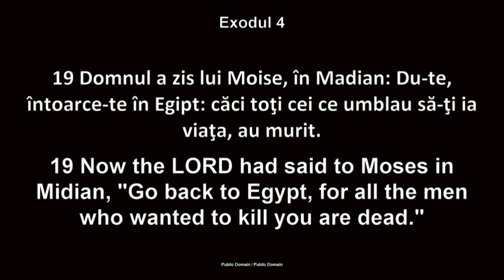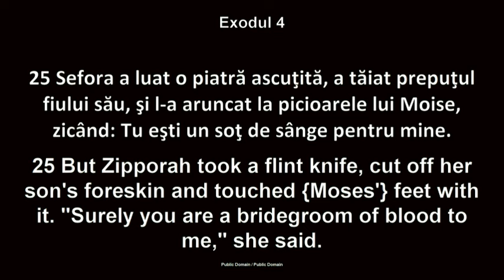Luigi Mițoi - Cum a învins Moise Egiptul?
Biserica Betania Chicago - mesaj de încurajare și zidire spirituală, rostit de pastorul Luigi Mițoi, în data de 18 august 2024. Predici pentru vremuri grele